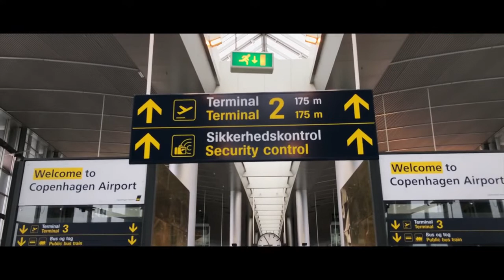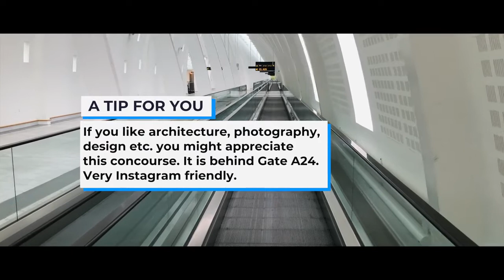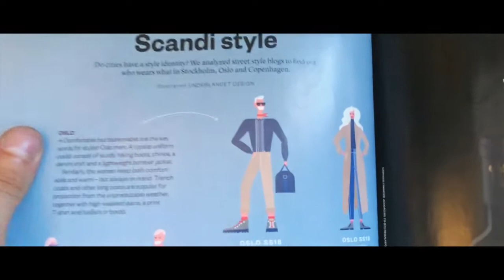THE NOT-TOO-DISTANT FAROE ISLANDS AWAITS | PRESENTED BY JOHN MacARTHUR WORLD TRAVEL CHANNELᴴᴰ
SAS Scandinavian Airlines flight from CPH to Vagar Airport (Faroe Islands)

0:00 Copenhagen Airport
1:18 Airport Spotting
1:48 Airport Architecture
2:58 Take off
4:50 In flight
5:41 Amazing landing

EQUIPMENT:
SHOT ENTIRELY ON IPHONE 8 PLUS, USING A ZHIYUN SMOOTH 3 SMARTPHONE GIMBAL.

ALL VIDEO AND AUDIO MATERIAL ORIGINALLY CREATED AND EDITED BY DOMINIK BLASKO.